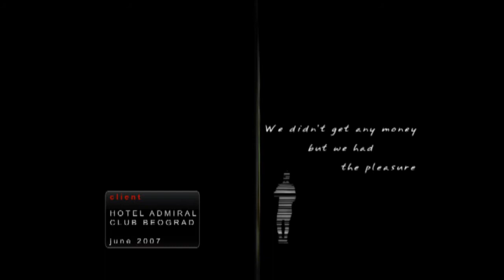admiral hotel commercial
Admiral hotel in Belgrade is supposed to be one of the most private places in this city. But what lies beneath, see in our little presentation...